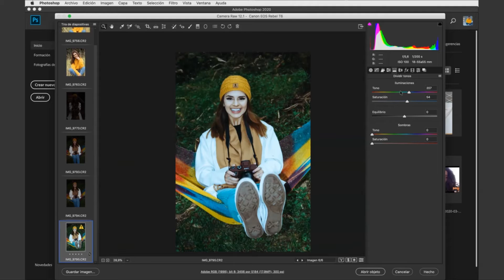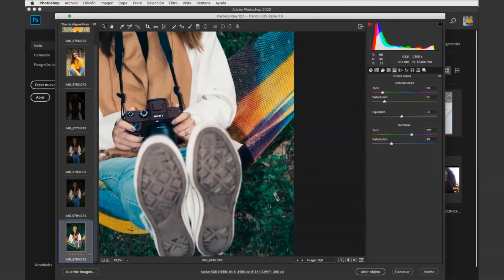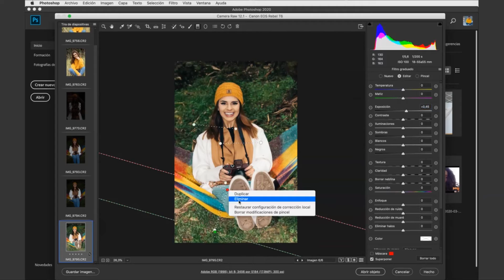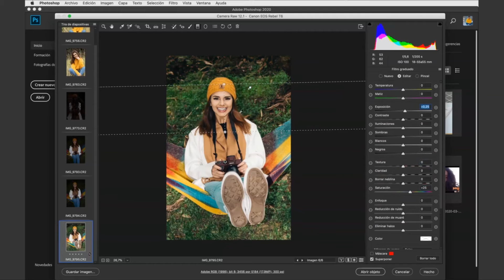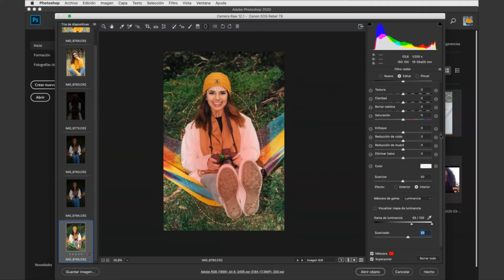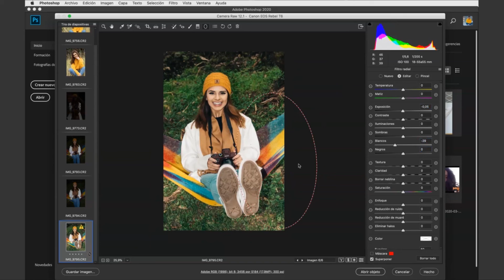Curso de ILUMINACIÓN PROFESIONAL CÁMARA RAW 🚀!!! Mascara de gama, exposición, gradientes, color.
Aprende Marketing Digital, Publicidad, Diseño Gráfico, Audiovisuales, Producción Musical, Locución, Fotografía, Emprendimiento, Diseño Web en Modalidad Online con Instructores en Vivo. ¿Te lo vas a perder?

Aprende Marketing Digital, Publicidad, Diseño Gráfico, Audiovisuales, Producción Musical, Locución, Fotografía, E Comprar 4Life con Descuentos